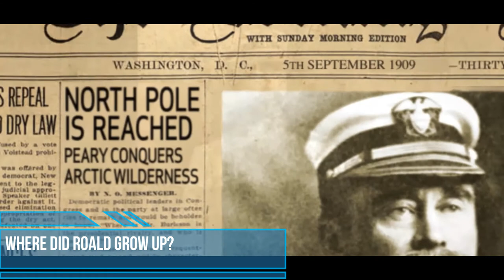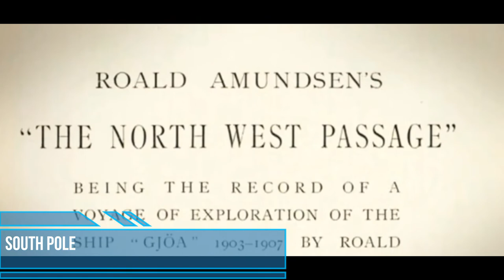Roald Amundsen Biography - First man to visit the South Pole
Roald Engelbregt Gravning Amundsen (16 July 1872 – c. 18 June 1928) was a Norwegian explorer of polar regions and a key figure of the Heroic Age of Antarctic Exploration. He led the first expedition to traverse the Northwest Passage by sea, from 1903 to 1906, and the first expedition to the South Pole in 1911. He led the first expedition proven to have reached the North Pole in a dirigible in 1926. He disappeared while taking part in a rescue mission for the airship Italia in 1928.